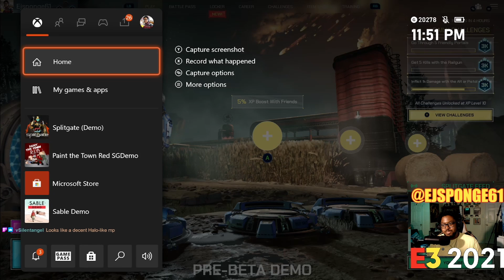Splitgate | VGU Test Drive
For more E3 2021 content from Emmett and others from our site, hit up